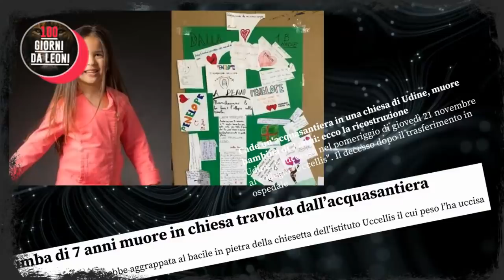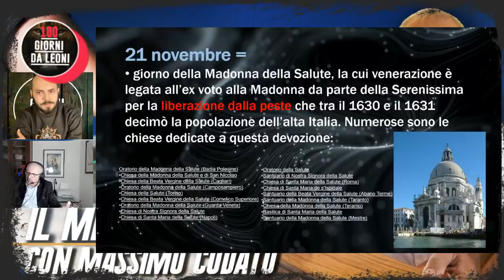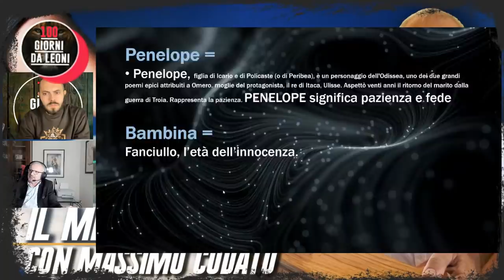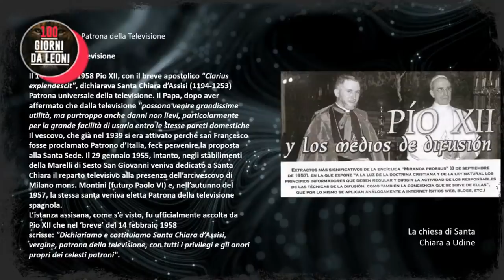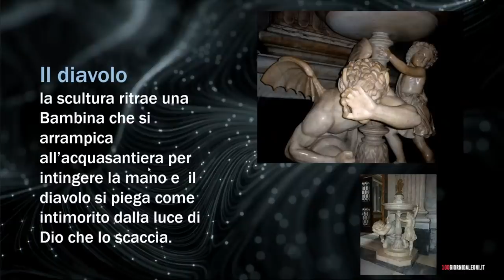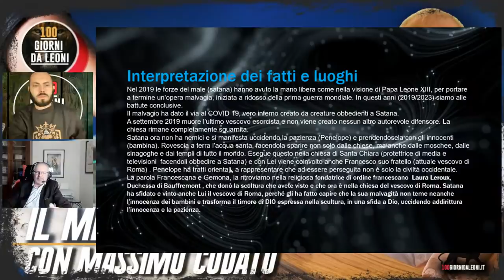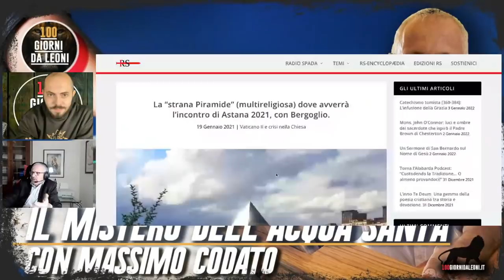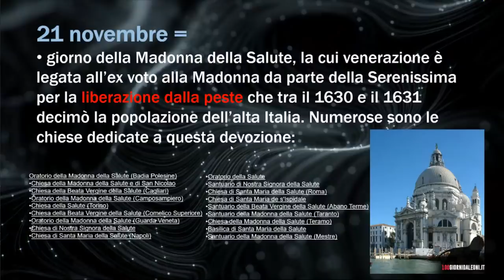Il mistero dell'Acqua Santa. Con Massimo Codato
Speciale di lunedì 3 gennaio alle 18 e 30 di 100GiorniDaLeoni. Il mistero dell'Acqua Santa, sparita dalle Chiese. Ne parliamo con l'esperto di comunicazione Massimo Codato. Diventa uno dei nostri Leoni!